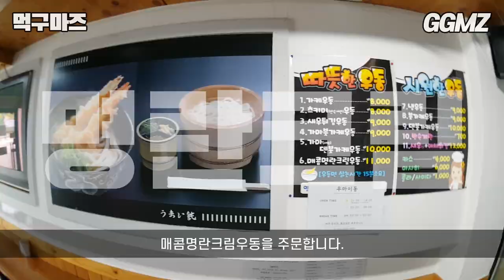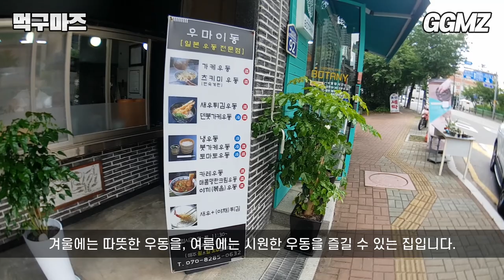[먹구마즈🍽️EP21] 일본 현지보다 맛있는 우동전문점 발견